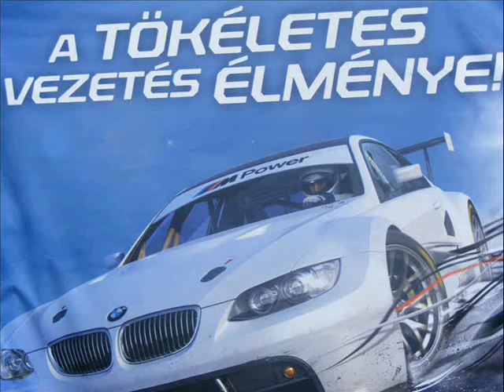Turán Frigyes Need for speed SHIFT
Interjú